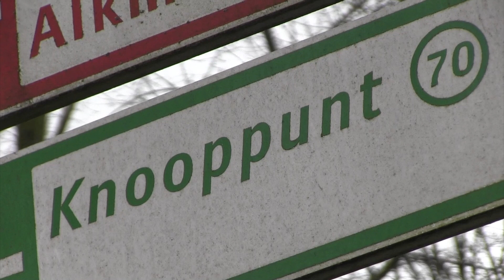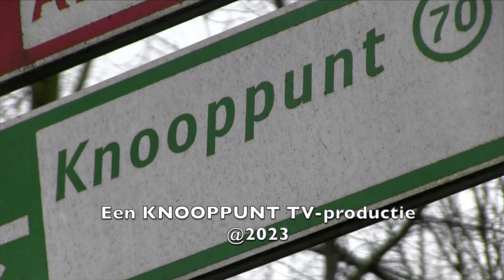BLIK OP BESTUUR - Het 'Gat van de Kinkerbuurt'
Het ‘Gat van de Kinkerbuurt’ is een locatie aan de Jan Pieter Heijestraat waar al meer dan tien jaar niets mee gebeurt. Er staat een schutting om heen. Ooit is er een hotel gepland, maar daar is bezwaar tegen gemaakt vanuit de buurt, want men wil daar woningen. Het gevolg: slepende bestuurlijke processen en juridische complicaties.

De kwestie kwam ter sprake in de Gemeenteraad, en daar doemde een verdere vraag op, n.l. wat nu eigenlijk in bestuurlijke zin de verhouding is tussen de stadsdelen en het centrale stadsbestuur, d.w.z. de Gemeenteraad en B&W.